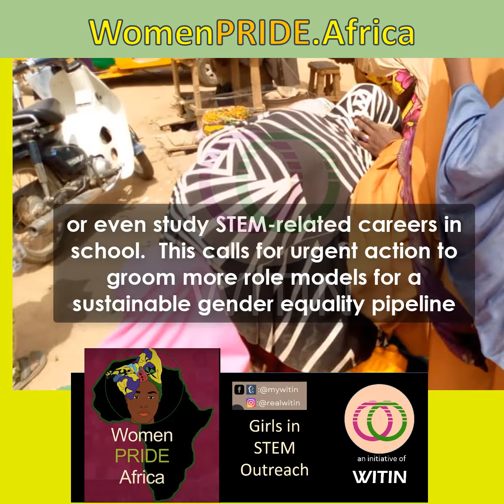WITIN's Gender Transformative Education Out-of-School Outreach : Girls in Northern Nigeria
Fewer female role models in STEM in Africa means fewer girls will embrace technology or even study STEM related careers in school. This calls for urgent action to groom more role models for sustainable gender equality pipeline - Support us to groom more female role models.

Vulnerable out-of-school girls especially those in marginalized communities are digitally excluded  and need urgent support to enable them participate safely in the digital economy and also return back to school - formal or informal. This requires  collective/ multistakholder efforts. The effect of this exclusion trickles down the entire GDP stream and calls for urgent action. You can help by adopting a rural/underserved community.

Men are also powerful instruments to bringing more women and girls sustainably into the STEM ecosystem.